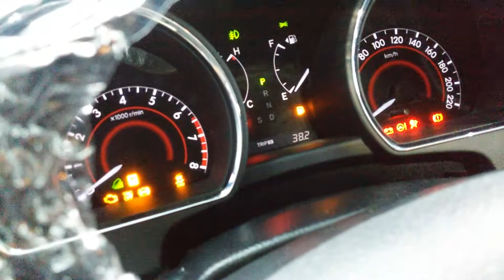Toyota Highlander. Проблема с указателем уровня топлива. Снятие топливной сборки.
Рекомендую при замене топливного фильтра приобретать в комплекте гайку крепления топливной сборки 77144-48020.
Всем удачи!